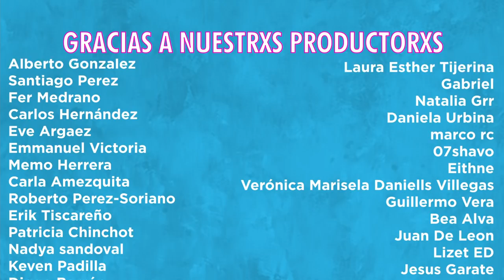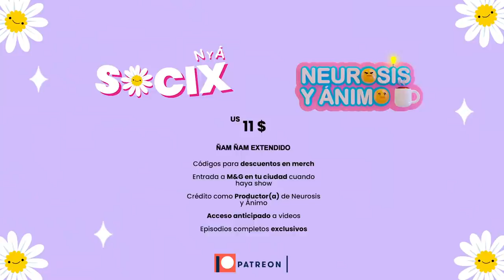Neurosis y Ánimo - El Miedo y El Dolor Como Incentivo (Episodio 81)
¡Da like! Comenta qué temas te provocan neurosis y a quién quieres ver con nosotros platicando.